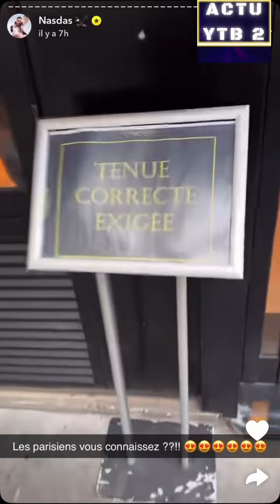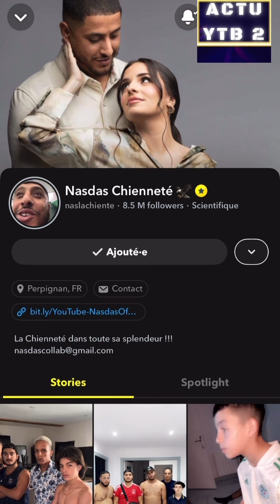NASDAS V S BAKI JUST RIADH ET EL MORDJENE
REACTION A 1 VIDEO DE NASLACHIENTE SUR SNAP